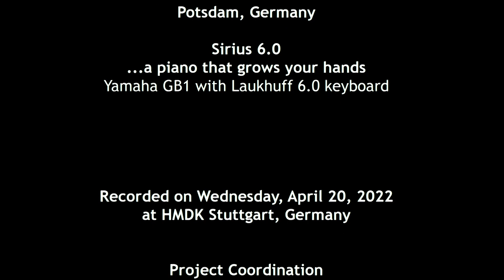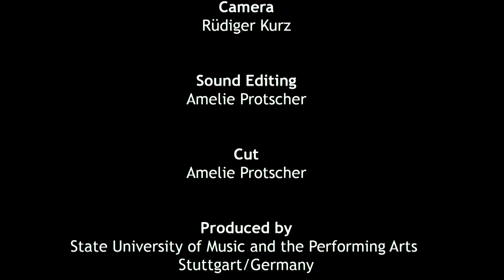Amy Protscher@Stretto 2022: Lawns (Carla Bley) - Official Video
This performance was for the 2nd International Stretto Piano Festival, held at the State University of Music and the Performing Arts in Stuttgart/Germany on April 20, 2022 that featured classical and jazz performers.

The point of the festival was to draw attention to the fact that the regular piano keyboard with 6.5"/octave keywidth is too wide for a majority of players, so we all performed on a Yamaha baby grand equipped with a custom-made 6.0"/octave keyboard supplied by Laukhuff.

If you'd like to know more about reduced key sizes and their availability, please

In addition to playing concerts, I also offer private jazz piano coaching via Skype and Zoom.

Diese Aufnahme erfolgte am 20. April 2022 im Rahmen des 2. Internationalen Stretto Piano Festivals an der Hochschule für Musik und darstellende Kunst in Stuttgart/Deutschland, bei dem sowohl klassische als auch Jazz-PianistInnen konzertierten.

Zweck des Festivals war es, auf die Tatsache hinzuweisen, dass die übliche Klaviertastatur mit 6,5 Zoll pro Oktave für eine Mehrzahl der PianistInnen zu breit ist. Daher spielten wir alle auf einem Yamaha-Stutzflügel, der mit einer Tastatur-Sonderanfertigung von Laukhuff mit 6,0 Zoll pro Oktave ausgestattet ist.

Wenn Sie mehr über schmalere Tastenbreiten erfahren wollen und wo man sie beziehen kann, besuchen Sie bitte

Per Skype und Zoom biete ich auch privates Jazzklavier-Coaching an.

Wenn euch dieses Video gefallen hat, könnt ihr mir unter meiner obigen E-Mail-Adresse über PayPal eine Spende hinterlassen. Vielen Dank im Voraus!